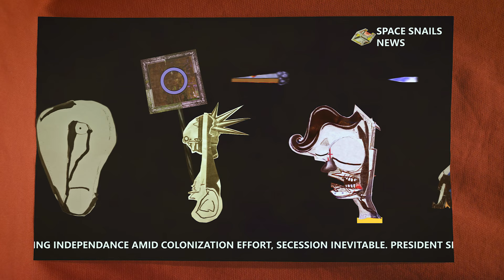Space Snails (Official Music Video)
An Alien - Croatian collaboration by Warpmedia.
The idea emerges as a homage to Paul Stamets's work sublimed in the book "Mycelium Running: How Mushrooms Can Help Save The World".

Lyrics: Lucijan Carić & Slaven Petrić
Fine Art: Lovro Lapuh
Animation: Martin Babić (Fearghous)
Photography: Slaven Petrić
Producer: Marija Capan

Available on all major streaming and download platforms.
Music Label: Warp Media j.d.o.o.
ISRC: HR-A9F-22-00001
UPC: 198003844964